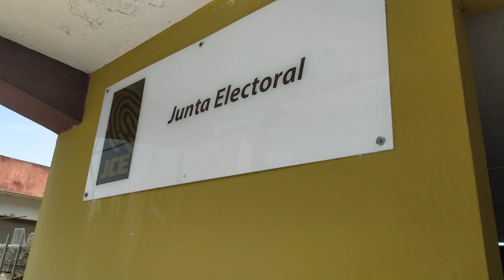en Castillo se hizo la Revisión de los votos de los candidatos adiputados